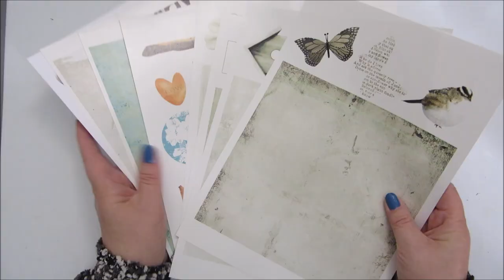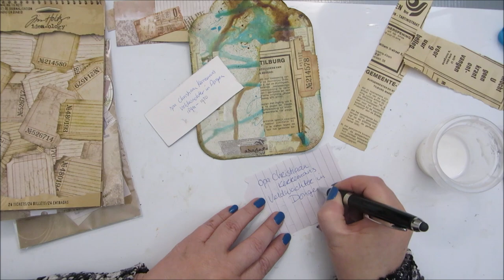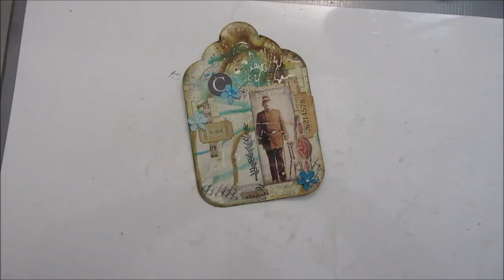Art Journal Tag - Great Grandpa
Just checking if I still know how everything works on YouTube with uploading video's :-). I created this tag years ago but did not upload it until now.